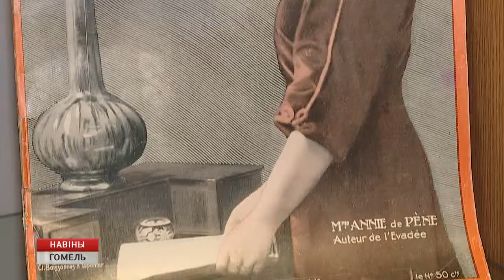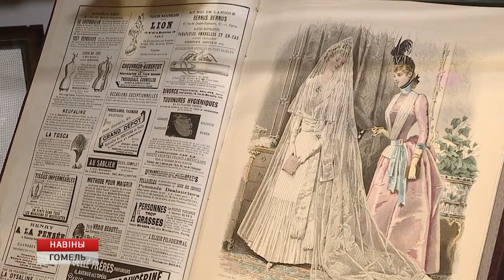В Ленинке работает выставка журналов из книжной коллекции князей Паскевичей.